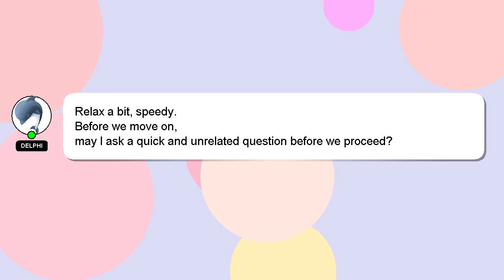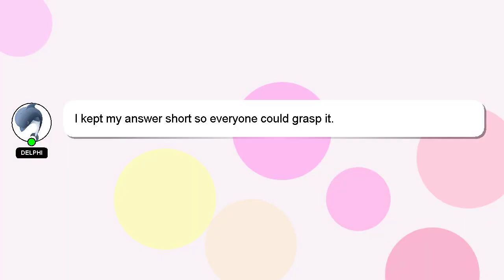How to claim username on youtube?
Let me give you a brief introduction of who I am, Hey, I am Delphi. I am at your disposal to help you with any questions you have. - How to claim username on youtube?

If you have specific questions that need answers, please don't hesitate to comment or chat with me. Your answer will be recognized and valued, and I will 'heart' it to show my appreciation.

*1 What we are experimenting :*